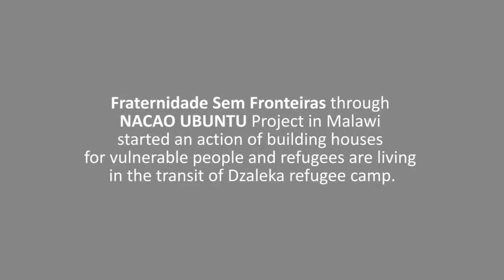Baboleine Nahimana living in Dzaleka Refugee Camp in Malawi.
She got a donation of a new house in the camp built by Fraternity Without Borders in Brazil through her project UBUNTU NATION project.